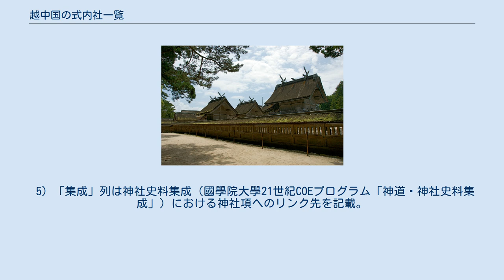越中国の式内社一覧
越中国の式内社一覧（えっちゅうのくにのしきないしゃいちらん）は、『延喜式』第9巻・第10巻「神名帳上下」（延喜式神名帳）に記載のある神社、いわゆる「式内社」およびその論社のうち、越中国に分類されている神社の一覧。
大社1座は写本により異同がある。
 2）格の「名神大」は名神大社を、「大」は式内大社（名神大社除く）を、「小」は式内小社を意味する。
 3）比定社が複数ある場合、最も有力なものを無冠で示し、他の論社には「（論）」を冠した。
 4）本来の式内社とは認めがたいものの、式内社を合祀したなどその後継を主張するもの、その他参考の神社には「（参）」を冠した。
 5）「集成」列は神社史料集成（國學院大學21世紀COEプログラム「神道・神社史料集成」）における神社項へのリンク先を記載。